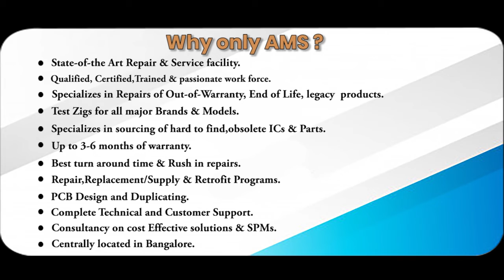Sumtak IRS350 Encoder Repairs